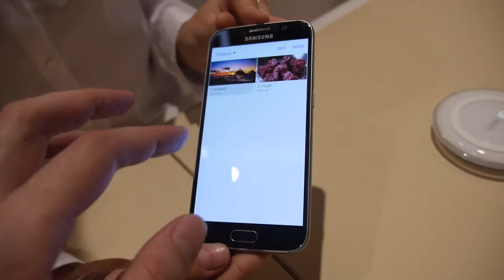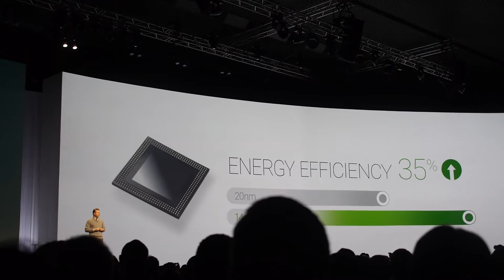Samsung Galaxy S6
Possibly the fastest ARM Processor for smartphones yet, it runs Samsung's Exynos 7420 Octa-core quad ARM Cortex-A57 and quad ARM Cortex-A53 in big.LITTLE on Samsung's 14nm FinFET technology, with a 5.1" 1440x2560 display (at 577ppi), 138gr and a 2550mAh battery. Available for an undisclosed price (probably $600+) starting April 10th.